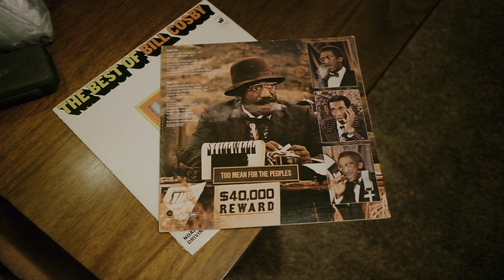Dayton Day3 Vlog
Cameras
Fujifilm Xh1

Lenses
Fujifilm 23mm

Backpack
Peak Design Clip V3
Peak Design Backpack